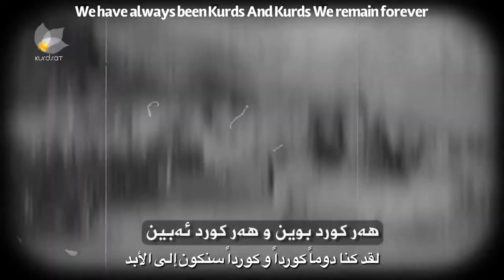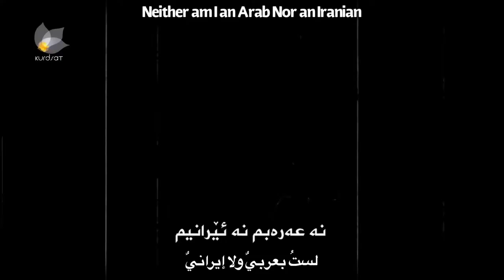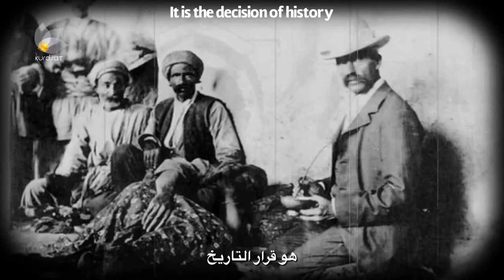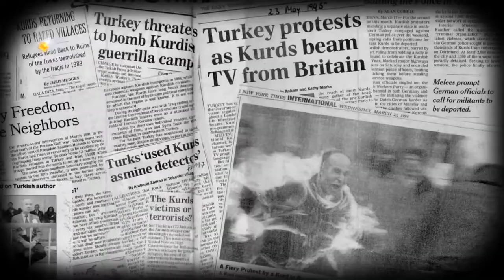Har kurd abin | ھەر کورد ئەبین | کورداً ‏سنظل إلى الأبد | kurd we remain forever | subtitle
Heart filled with hate invader!
Conscienceless savage!
You cannot force us not to be Kurds!
We have always been Kurds And Kurds We remain forever

Before fire-worshipping ,Before Islam!
In captivity, In freedom!
We have always been Kurds!
And Kurds, We remain forever!

Neither am I an Arab Nor an Iranian
Nor an uplander Turk!
Not only I say But history is saying it too
That I am a Kurd and Kurdistani!

It is not a shame,Nor a favour they do!
Difference of Nations
It Is the decision of history!
That we have always been kurds!

Every nation is a brother to me!
Oppressors are, Only, Enemy to me
I’m not asking for anyone’s country!
I’m not trespassing on anyone's rights!
For the rights of my people and my land!
I will strive!

Even if mount Qandil, Agri and Shirin
You flatten them to the ground!

‎يا مستعمراً قلبك ممتلئ بالكراهية
‎همجيٌ بلا ضمير!
‎لا يمكنك أجبارنا على أن لا نكون كورداً
‎لقد كنا دوماً كورداً و کورداً سنكون إلى الأبد

‎من قبل عبادة النار
‎قبل الإسلام
‎حراً كنا أم أسير
‎لقد كنا دوماً كورداً
‎و کورداً سنكون إلى الأبد

‎لست بعربي
‎ولا إيرانيٌ
‎ولا تركيٌ جبلي
‎لست أنا الذي أقول، حتى التاريخ يعترف
‎بأنني كورديٌ وكوردستاني

‎ليس عاراً ولا شجاعة
‎اختلاف الأمم هو قرار التاريخ
‎بأنني كنت دوماً كورداً
‎و كورداً سنكون إلى الأبد

‎كل الأمم أخوةٌ لي
‎فقط الظالمون أعدائي
‎لا أطالب ببلد أي شخص
‎لا أمدّ أصبعي لحقوق أي شخص
‎من أجل حقوق شعبي وأرضي!
‎سأناضل طيلة حياتي!

‎حتى إذا هدمت جبال قنديل وآكري وشيرين
‎و سطحتهم إلى حد الأرض

‎داگیرکەری دڵ پڕ لە قین
‎دڕندەی بێ ویژدان و دین
‎ناتوانی واکەی کورد نەبین
‎ھەر کورد بوین و ھەر کورد ئەبین

‎لە پێش ئاگر پەرستیدا
‎لە پێش موسڵمانێتیدا
‎لە دیلی و لە سەربەستیدا

‎نە عەرەبم نە ئێرانیم
‎نە تورکێکی شاخستانیم
‎نەک ھەر خۆم مێژووش ئەڵێت
‎کە کوردم و کوردستانیم

‎نە نەنگییە و نە پیاوەتی
‎جیاوازی نەتەوایەتی
‎بڕیارە و مێژوو داویەتی
‎کە کورد بین و ھەر کورد ئەبین

‎گەلان ھەموو برای منن
‎ھەر زۆردارانم دوژمنن
‎داوای وڵاتی کەس ناکەم
‎پەنجە بۆ مافی کەس نابەم
‎بۆ مافی گەل و خاکەکەم
‎ھەتا ماوم خەبات ئەکەم

‎گەر قەندیل و ئاگری و شیرین
‎یەکسانکەی لەگەڵ ڕووی زەمین

English and Arabic translation: Aryan Omar
                                                      Shanyar Jalal
                                                      Zanyar Ali

ترجمة ‏الإنجليزية والعربية: ئاريان عمر
شَنيار جلال
زانيار علي

وەرگێڕانی ئینگلیزی و عەرەبی: ئاریان عومەر
شەنیار جەلال
زانیار عەلی

ھیوادارم سوودێکمان بە کورد و کوردایەتی و کوردستانمان گەیاندبێت